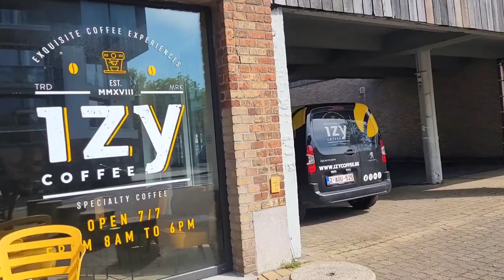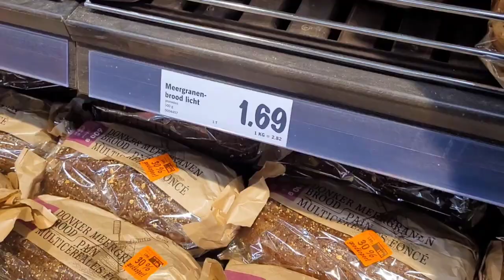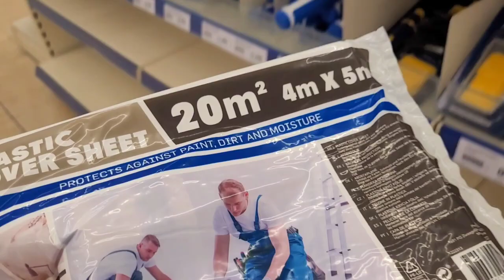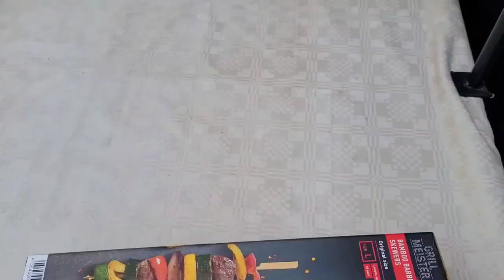Couple with 6 children going back to nature in Belgium 🐓 sunny days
How to paint with acrylics / paint / painting techniques YouTuber.  Paint a beautiful world on the canvas with familiar objects in life, and share videos for you and everyone.  Put the painting in your space, and make the world beautiful ❤🌳🍁

➡️ My recording equipment:
- Samsung S20 FE Mobile
- The tripod
- Metal mobile phone holder for the tripod